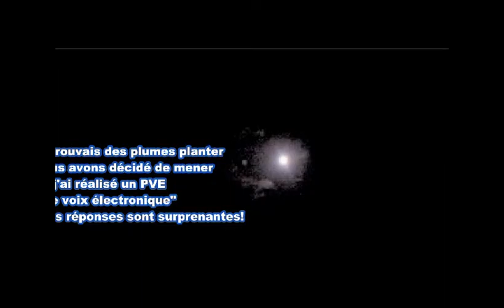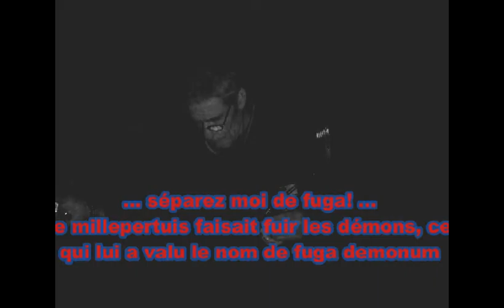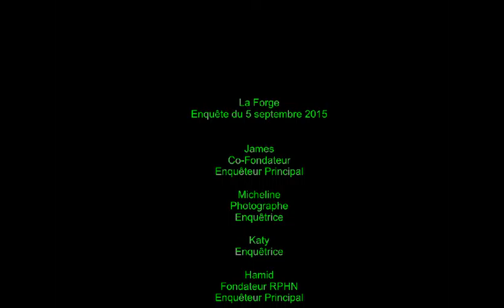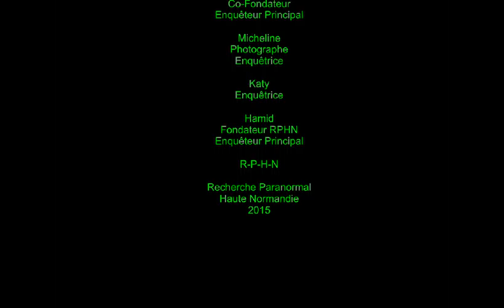La Forge parti 3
Bonsoir à tous, voici la 3em vidéo de l'enquête du 5 septembre, bon visionnage!